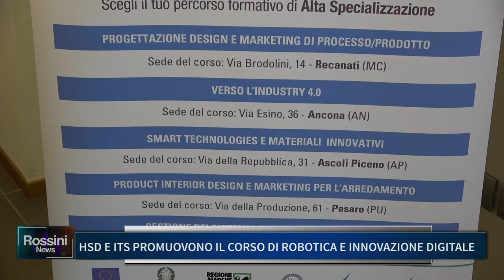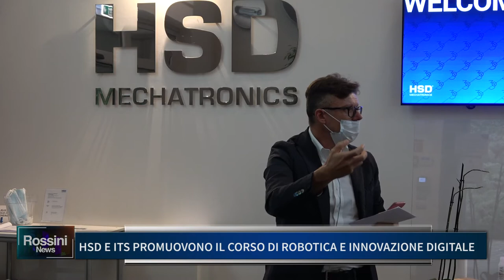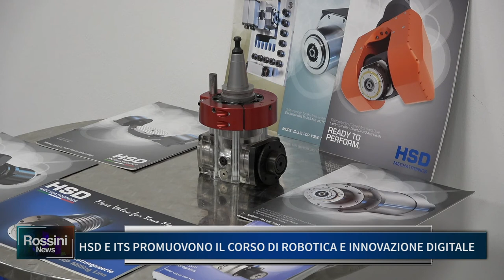HSD E ITS PROMUOVONO IL CORSO DI ROBOTICA E INNOVAZIONE DIGITALE